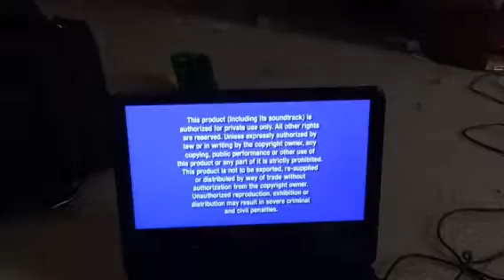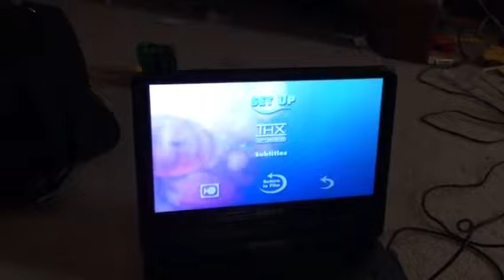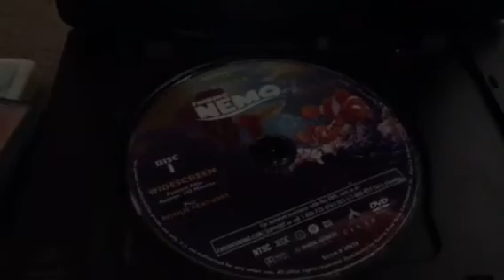DVD menu rotation finding nemo part 1 2003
He was unexpectedly carried far from home,his overprotective father Marlin and dory a friendly but forgetful regal blue tang fish, embark on an epic journey that leads to encounters every animal to tell him to find Marlins son. So to be continued in part 2.